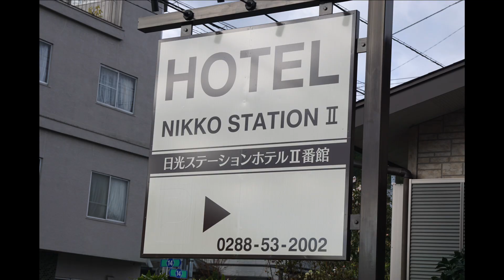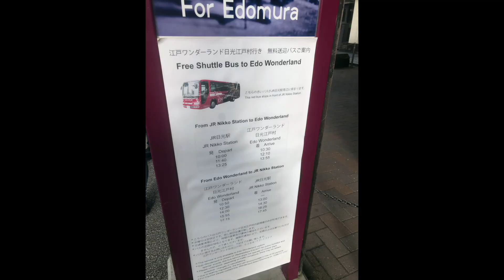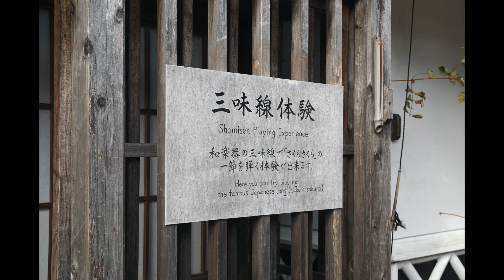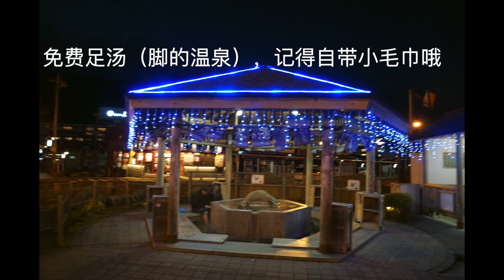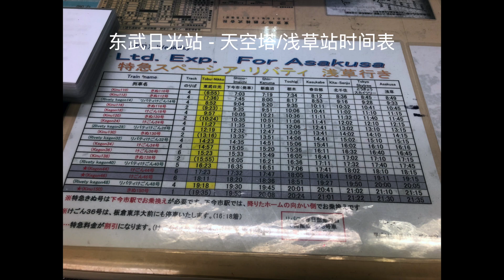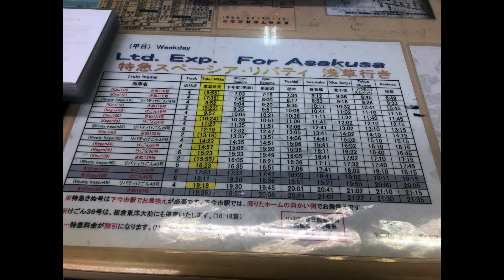日本江户时代是怎样的呢？ 日光江户村，鬼怒川温泉，东武世界广场 Edo Wonderland, Kinugawa Onsen, Tobu World Square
这个是我2019年12月到日本旅行的影片的第二天。先跟你们介绍日光旅游，希望你们也可以有机会去日光旅行。

行程如下
日光 - 日光江户村 - 鬼怒川温泉 - 东武世界广场 - 日光